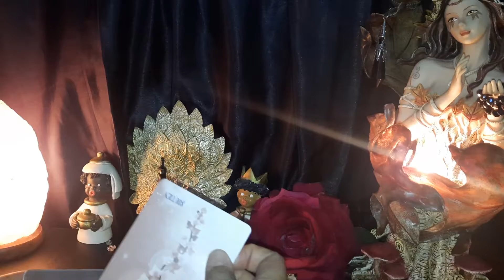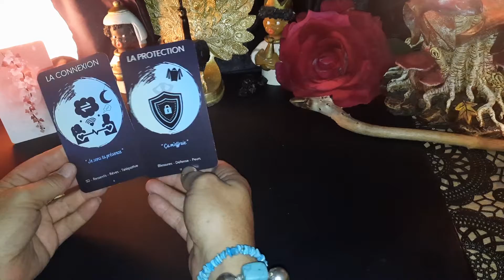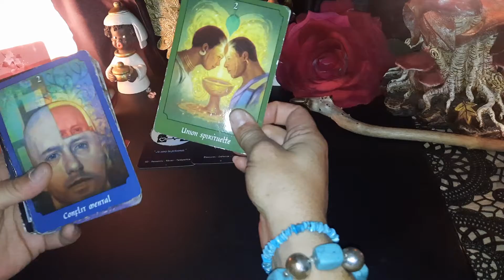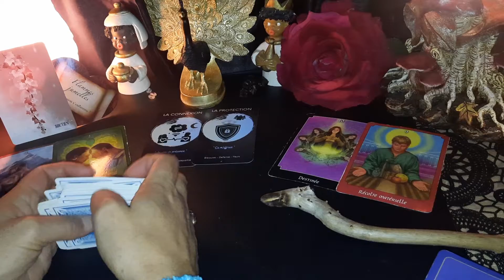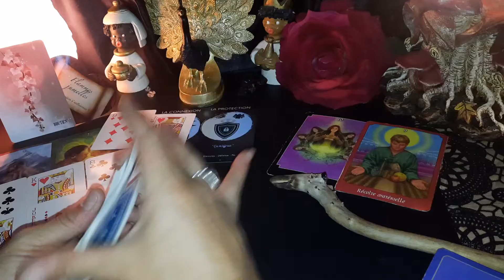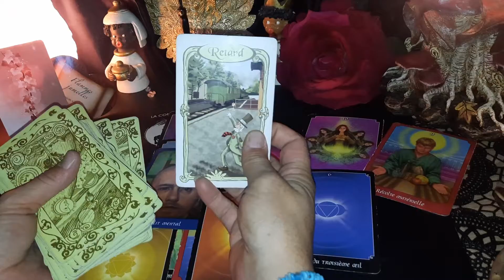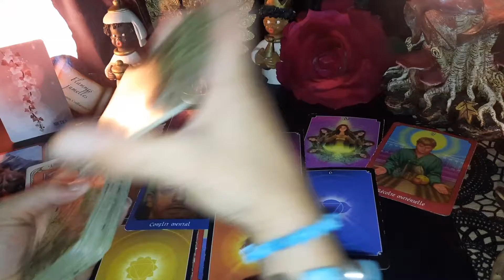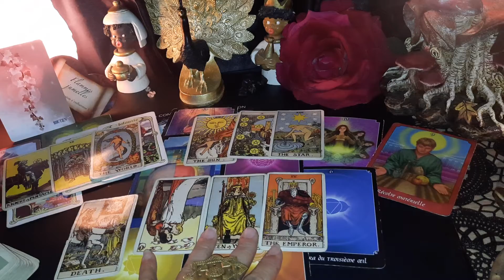⏮️IL Y A 3 JOURS: iNDESTRUCTiBLE 🎋 Le LiEN entre vous, reste SOLiDE, L'AMOUR est la CLÉ 🔑